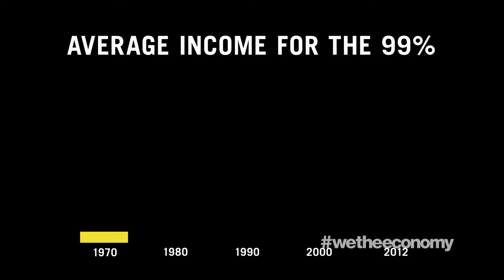WTE Clip That Film About Money | James Schamus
Watch THAT FILM ABOUT MONEY, a new short film by James Schamus on October 21, 2014